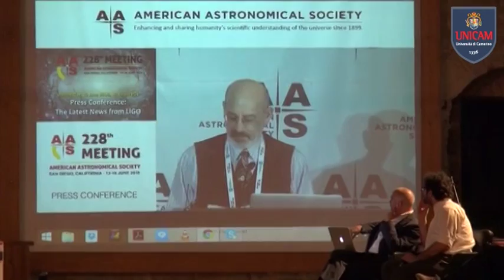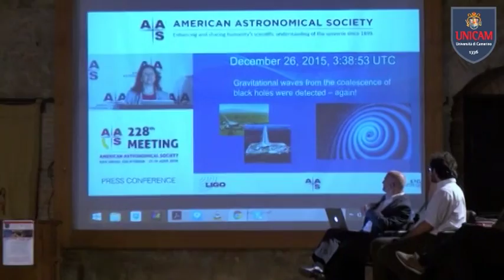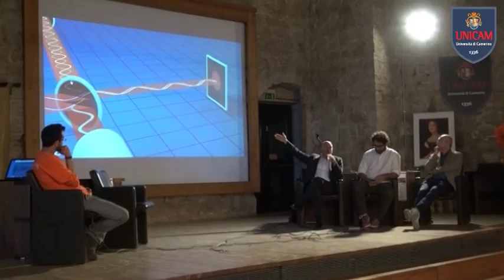Altre onde gravitazionali da due buchi neri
Annunciato nei giorni scorsi un secondo evento di onde gravitazionali, coinvolti anche i fisici Unicam
Altra giornata epocale per la storia della fisica moderna quella dello scorso 15 giugno. Dalla Conferenza dell’American Astronomical Society in diretta da San Diego in California, i responsabili di Ligo e Virgo hanno dato l’annuncio dell’osservazione di un secondo evento di onde gravitazionali prodotte dallo scontro di due buchi neri distanti 1,4 miliardi di anni luce, confermando così la sensazionale scoperta dello scorso febbraio. L’annuncio è stato seguito in diretta anche all’Università di Camerino, i cui ricercatori della sezione di Fisica, in collaborazione i colleghi della sezione dell’INFN di Perugia, fanno parte del gruppo VIRGO.

Intervista al Prof. Flavio Corradini, Rettore UNICAM
Intervista al Prof. David Vitali, Docente Unicam, INFN
Intervista al Prof. Helios Vocca, Università di Perugia, INFN

L’annuncio è stato preceduto da un happening scientifico a partire dalle ore 18 sempre alla Sala della Muta, animato da  Psiquadro, con esperimenti tratti dallo spettacolo Cacciatori di Onde coprodotto con il consorzio EGO.